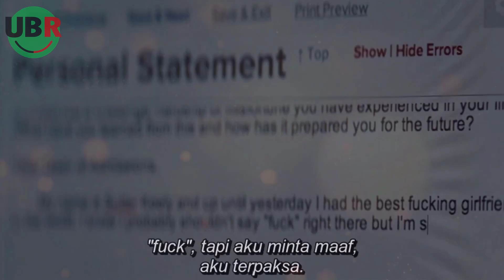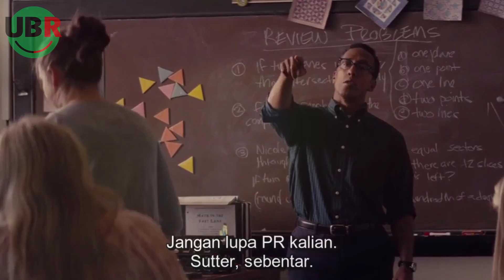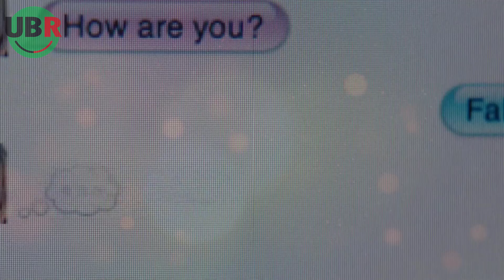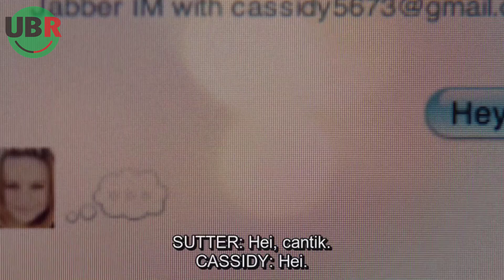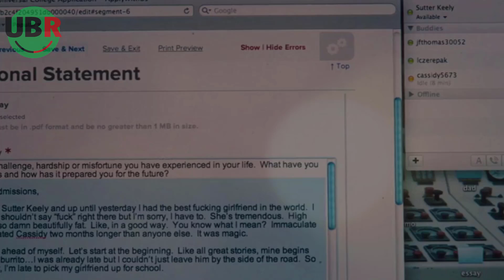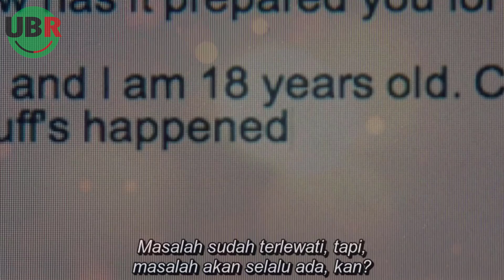KETIKA FAKBOI MEMUTUSKAN INSAF KARENA SEORANG GADIS YANG .... | ALUR CERITA FILM THE SPECTACULAR NOW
Seluruh alur cerita film The Spectacular Now (2013)
UBR Enthusiast adalah salah satu channel youtube UBR Media Group yang antusias membahas seputar dunia hiburan terutama pop culture (Terutama  film, serial tv, web series dan showbiz).
Created by:

(Produce)
▶ Herurasliawan Rachmatdia

(Editor Team)
▶ Andi Iswandi
▶ Daniel Anderson
▶ Artika Sani

(Creative Team)
▶ Sri Noffery Sakti
▶ Uzlah Ilmi
▶ Dinda Khairunnisa
▶ Zendri Alfath
▶ Aida Dewi Agustina
▶ Desi Wulandari
▶ Rizky Randa